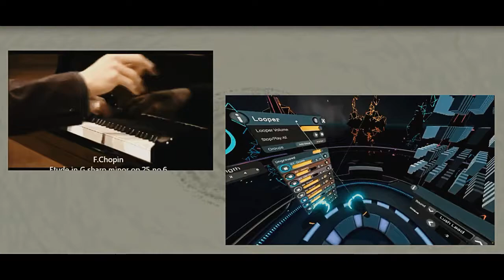Virtuoso by Lubomir Kavaldjiev (2022) Любомир Кавалджиев. Виртуозно (2022)